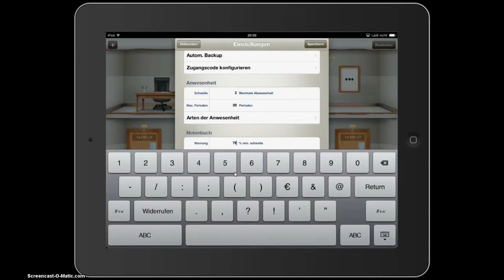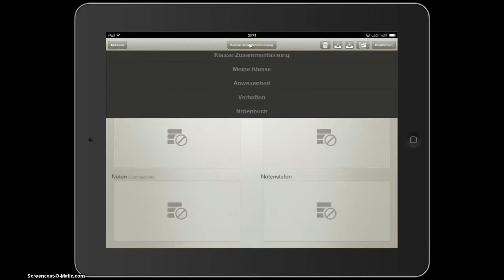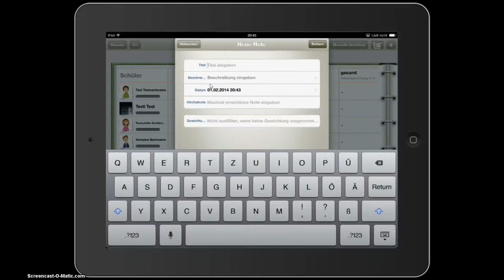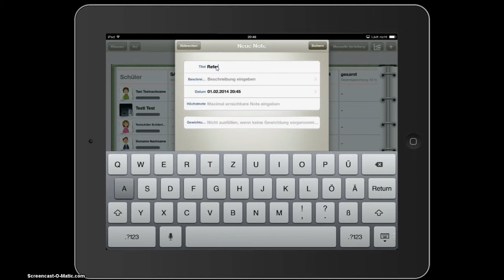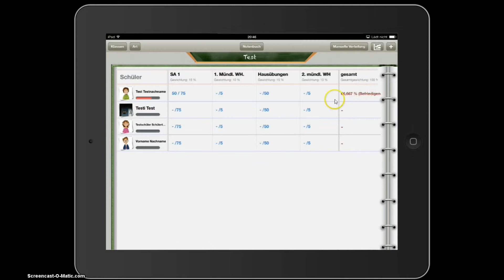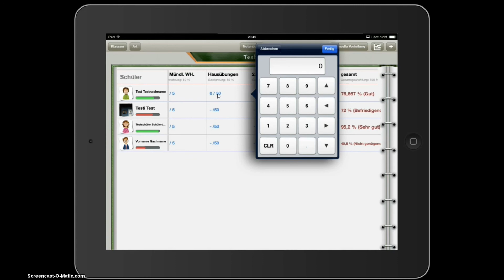Tutorial TeacherKit - Das Notenbuch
TeacherKit ist eine tolle App zur Verwaltung und Organisation von Schüler- und Klassen im Lehrberuf
In diesem Tutorial geht es um die Einstellungen zum Verwalten und Organisieren der Noten meiner Schüler